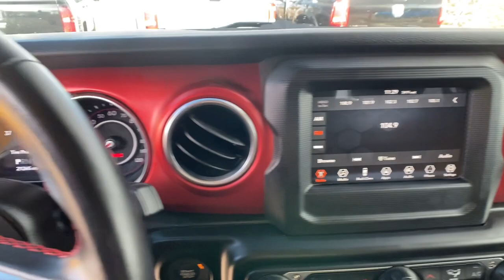2021 Jeep Wrangler Reno, Carson City, Northern Nevada, Sacramento, Elko, NV MW613122C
Hellayella Clearcoat Used 2021 Jeep Wrangler Unlimited Rubicon 4x4 available in Reno, Nevada at Lithia Chrysler Jeep of Reno. Servicing the Carson City, Northern Nevada, Sacramento, Elko, NV area.

CARFAX 1-Owner Jeep Certified GREAT MILES 21242! PRICE DROP FROM $49980 PRICED TO MOVE $2300 below Kelley Blue Book! EPA 24 MPG Hwy/21 MPG City! Brake Actuated Limited Slip Differential Smart Device Integration Dual Zone A/C CLICK NOW! KEY FEATURES INCLUDE: 4x4 Back-Up Camera Satellite Radio iPod/MP3 Input Bluetooth Aluminum Wheels Keyless Start Dual Zone A/C Smart Device Integration Brake Actuated Limited Slip Differential. MP3 Player Privacy Glass Keyless Entry Child Safety Locks Steering Wheel Controls. OPTION PACKAGES: TRANSMISSION: 8-SPEED AUTOMATIC (850RE) BLACK 3-PIECE HARD TOP Freedom Panel Storage Bag Rear Window Defroster Rear Window Wiper/Washer No Soft Top ENGINE: 2.0L I4 DOHC DI TURBO W/ESS. Jeep Unlimited Rubicon with Hellayella Clearcoat exterior and Black interior features a 4 Cylinder Engine with 270 HP at 5250 RPM*. AFFORDABILITY: Reduced from $49980. This Wrangler is priced $2300 below Kelley Blue Book. CARFAX 1-Owner 125-Point Inspection and Reconditioning 7-Year/100000-Mile Powertrain Limited warranty Some of our pre-owned vehicles may have unrepaired safety recalls. Check vinrcl.safercar.gov/vin/ Rental Car Allowance 24-Hour Towing and Roadside Assistance Carfax Vehicle History Report 3-Month/3000-Mile Maximum Care Coverage Lifetime Certified Warranty Upgrades Available Introductory 3-month subscription to SiriusXM Satellite Radio MORE ABOUT US: At Lithia Chrysler Jeep of Reno our first and foremost goal is to make your car-buying and ownership experience better than any other youve had near Carson City Auburn CA Sparks and beyond.If youre ready to answer the call of fun style and peace of mind; be sure to contact us today. And prepare to have your expectations exceeded. Price does not include $499 Dealer Doc fee taxes and license fees. Price contains all applicable dealer incentives and non-limited factory rebates. You may qualify for additional rebates; see dealer for details.